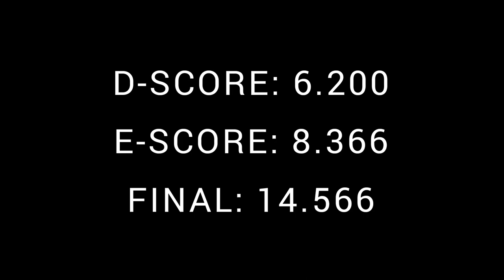Pommel Horse D-Score Maxime GENTGES (BEL/2nd/14.566) - 2023 European Championships Antalya - 4/15/23